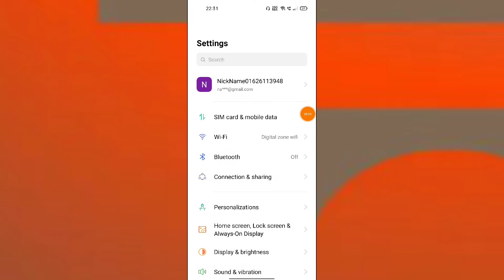Realme C35 How to Change DPI smallest width Changer